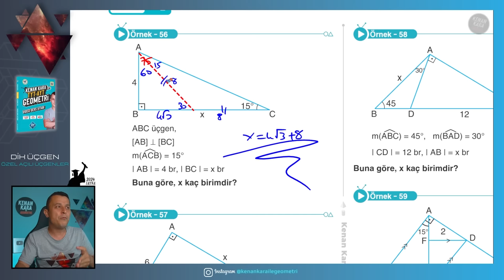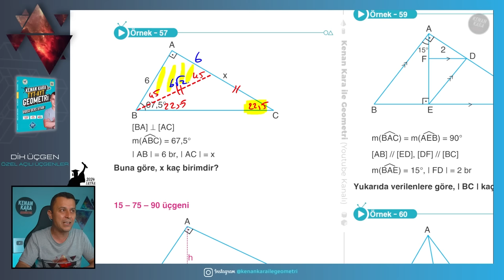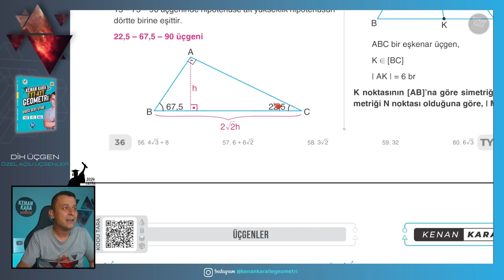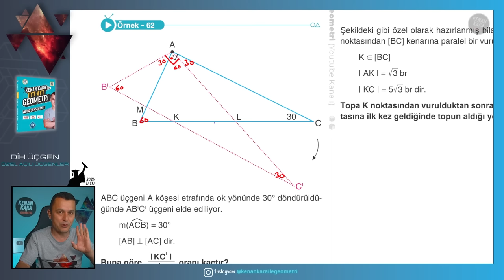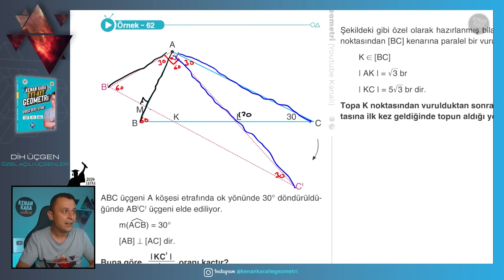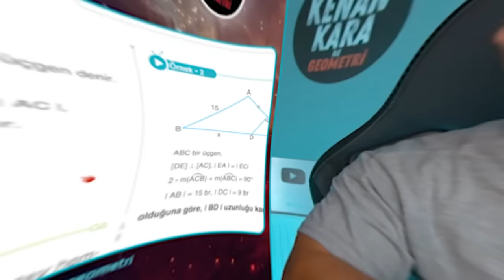Dik Üçgen (Özel Açılı Üçgenler) | GEOMETRİ KONU ANLATIMI (2024 Tayfa) (TYT-AYT)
TYT-AYT Geometride Dik Üçgen (Özel Açılı Üçgenler) konusunun yeni nesil sorularla ayrıntılı şekilde anlatımı

📄Tanıtım ve İnceleme PDF: